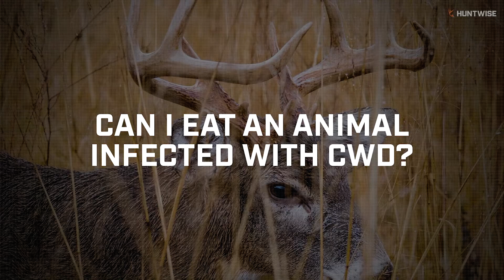What Hunters Need to Know about CWD in 3 Minutes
We sat down with John Niewoonder, a 21-year veteran of Michigan's DNR Wildlife Division, to talk about and answer questions regarding Chronic Wasting Disease (CWD) and its spread.

About HuntWise:
HuntWise is designed to help hunters improve their success in the outdoors by utilizing advanced species-tracking technology and mapping as well as connecting them with a community of dedicated sportsmen to seek and share advice.

We strive to create the ultimate outdoor toolset that allows hunters to continue to pursue their passion. Our app offers:
+ HuntCast Predictions: We developed the strongest hunt prediction algorithm, HuntCast, which offers 14 different species to choose from and predicts the perfect hunting conditions for each.
+ Maps: Don’t guess about where you are or what's around you, track every movement on the app with precise topographic and satellite imagery. You can also plot your stands and blinds for weekly predictions.
+ Gear: HuntWise gear tab gives you quick access to a vast selection of top-brand hunting gear and clothing so you can get ready for you next big hunt.
+ Community: HuntWise was designed to create a safe place for serious sportsman of all ages to exchange stories, ask questions, share advice and maybe even boast a little about their latest kill.

Learn more about HuntWise via our website, and download the HuntWise app on your iOS or Android device.